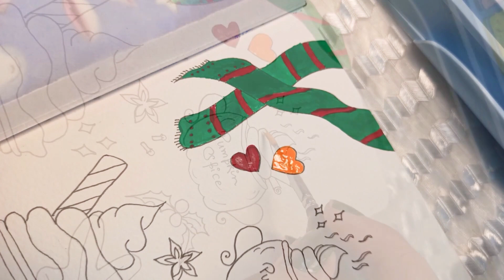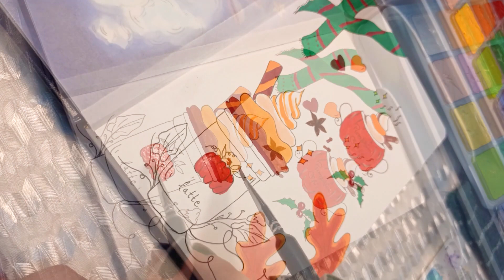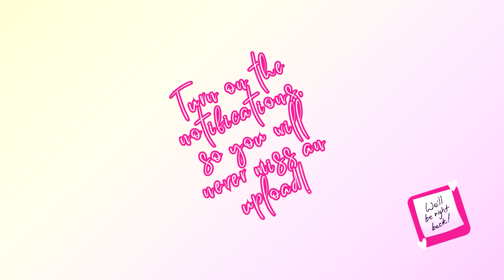🎃Himi Gouache painting sketchbook spread 🍂cozy autumn aesthetic🍁🤍 arvyeverafter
paintings @arvyeverafter
ink art & line art @arvyspalette

Thank you for being a part of my creative journey!🦋
with love, Arvy

🎬 All the contents are Created, Filmed, and Edited by me.
Happy exploring and keep supporting! 💌